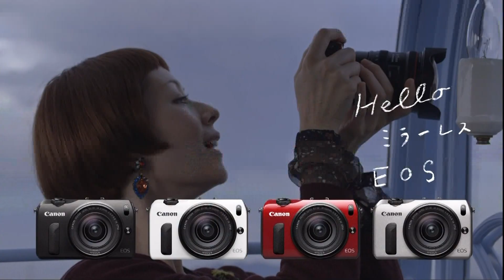新垣結衣・木村カエラ : ミラーレスEOS (201303)